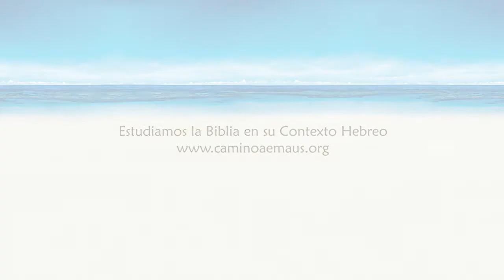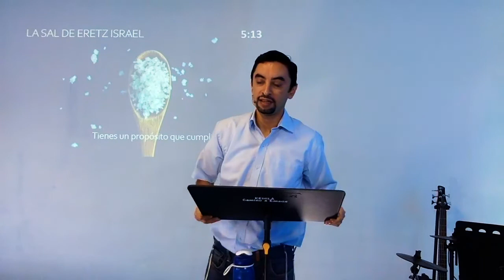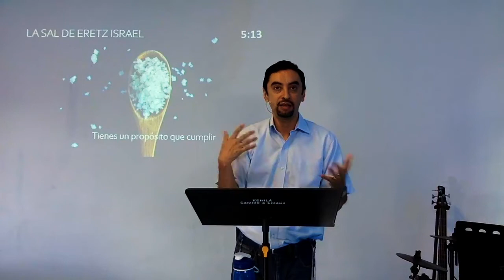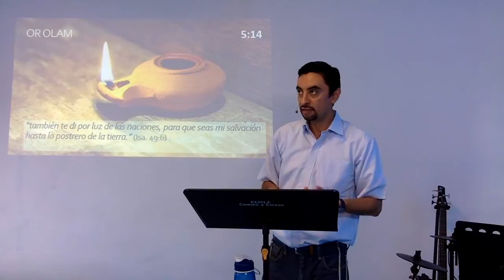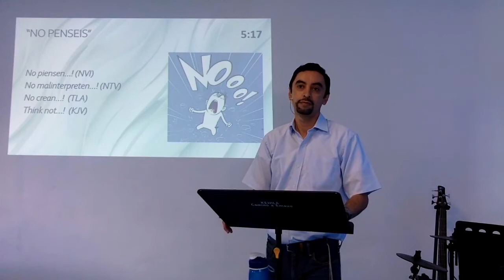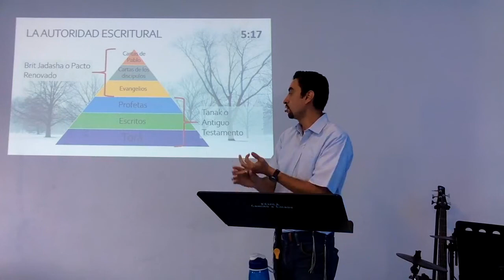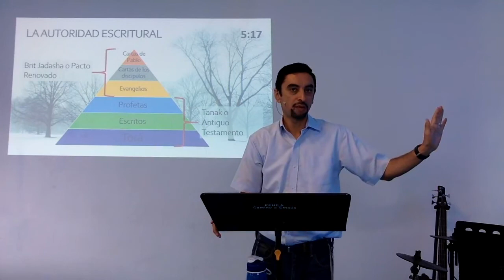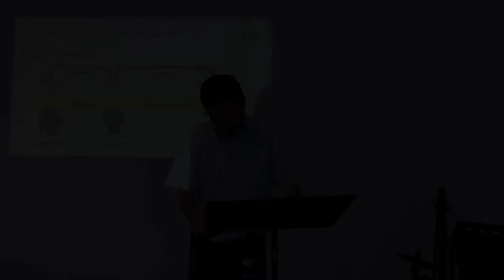Mateo 5:13-17 | La sal, la luz y la vigencia de la ley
Yeshua nos muestra parte de la misión que tenemos como verdaderos talmidim (discípulos), ser sal y luz, pero ¿Qué significa esto en el contexto hebreo? Conoce la respuesta.
Y por último nos hace ver cual es la vigencia que la Torá sigue hasta el día de hoy. Yeshua no vino a abrogar la Ley, sino a darnos el ejemplo para seguirla.

05:23 La sal de la tierra
20:08 La luz del Mundo
37:43 La vigencia de la ley

Conoce más de la Biblia y cómo aplicarla en tu vida diaria, conectándote a los estudios bíblicos En Directo todos los sábados: 10:30am y 6:00pm (tiempo de la Cd. de CANCUN) por nuestro canal

¡Shalom!